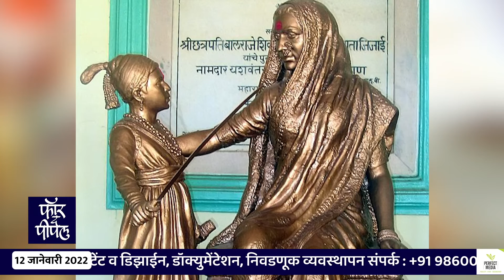राजमाता जिजाऊ | महिला सन्मान पर्व | प्रस्तुत : झाशीची राणी प्रतिष्ठान, संस्थापक रुपाली पाटील ठोंबरे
राजमाता जिजाऊ | महिला सन्मान पर्व
प्रस्तुत : झाशीची राणी प्रतिष्ठान, संस्थापक अॅड. रुपाली पाटील ठोंबरे